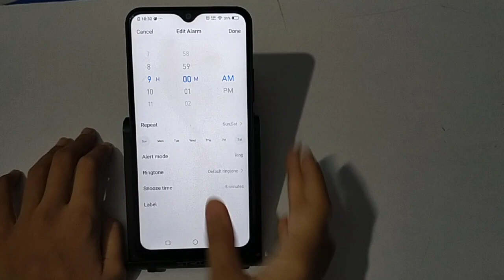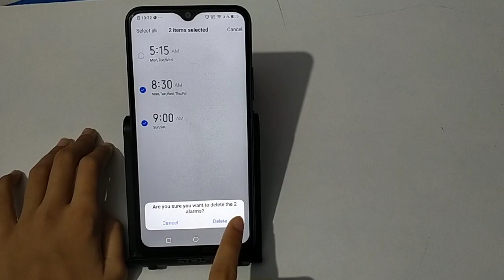Vivo Y19 Alarm setting How to off alarm on mobile vivo Y19 alarm band kaise kare 1